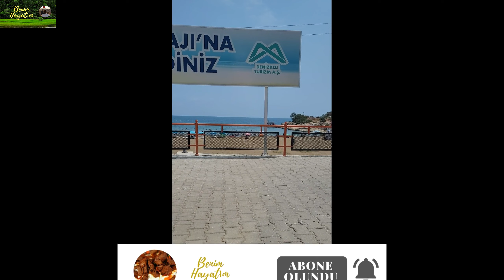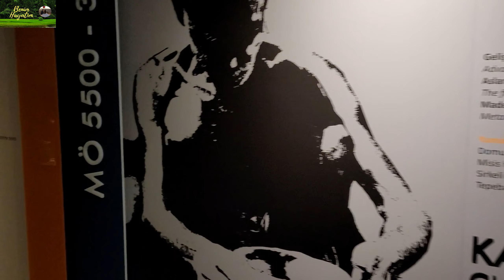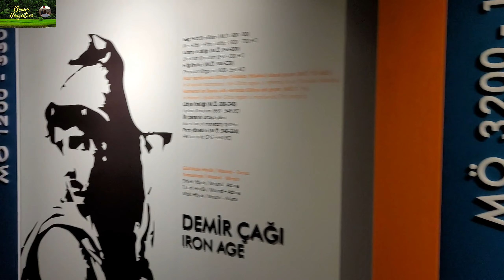MERSİN'İ GEZİYORUZ/MEŞHUR ABİDİN USTADA TANTUNİ TADIMI YAPTIK (mersin tantunisi, gezi vlog, tanıtım)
Uzun bir aradan sonra sizlerleyiz çok yoğun bir yaz dönemi geçirdik sizlerden çok uzak kaldık, videolarımıza kaldığımız yerden devam ediyoruz.  Hepinize iyi seyirler kanalımıza destek vermeyi unutmayın instagram hesabımdan takip edebilirsiniz.

mersin
mersin gezilecek yerler
mersin ayaş plajı
mersin cennet cehennem
mersin cennet cehennem mağarası
mersin erdemli sahili
mersin silifke kampı
mersin silifke akkum
mersin silifke sahili
cennet cehennem obruğu nerede
cennet cehennem obruğu hikayesi
cennet cehennem obruğu asansör
mersin limanı tanıtım
mersin tantuni nerede yenir
mersin abidin tantuni
mersin kız kalesi
mersin kızkalesi plajı
mersin müzeleri
mersin arkeoloji müzesi
gezi vloglari
motivasyon

MERSİN'İ GEZİYORUZ Part 1 (günlük vlog, gezi vlog, motivasyon, gezilecek yerler, nerede ne yenir)